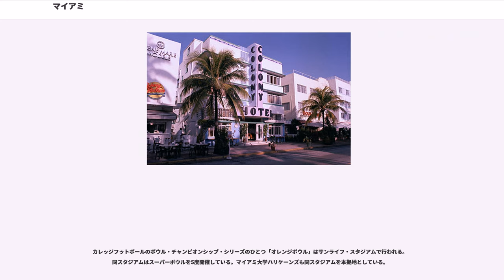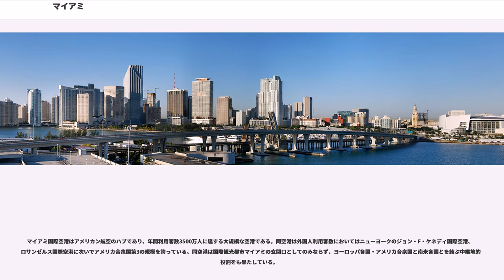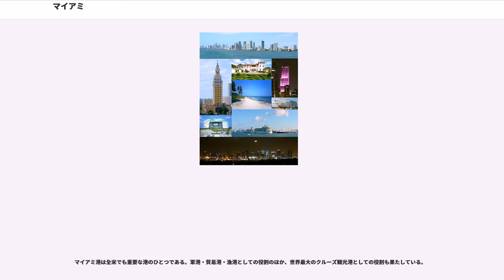マイアミ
マイアミ・デイド郡_(フロリダ州)

マイアミ（ ）は、アメリカ合衆国フロリダ州の主要都市で、州の南端に位置する。

マイアミとその都市圏は・ビスケーン湾・エバーグレーズ・大西洋に囲まれた地域に位置している。同市はフロリダ州最大の人口を持つ郡であるマイアミ・デイド郡の郡庁所在地、かつ最大都市。2014年、アメリカのシンクタンクが公表したビジネス・人材・文化・政治などを対象とした総合的な世界都市ランキングにおいて、世界第29位の都市と評価されており、アメリカの都市では第7位である。

一口に「マイアミ」と言ってもその範囲は広く、またその性格も多様性に富んでいる。マイアミビーチ市は世界的に有名な観光都市・保養都市であるが、マイアミ市は大規模なダウンタウンが展開する商工業都市であり、重要な港湾都市でもある。また、キューバに近いという地理的条件から、南郊の市に大規模な空軍基地を抱えるなど、軍事都市としても重要である。また、南西郊の市は名門マイアミ大学を抱え、富裕層やリタイア層の多い高級住宅地である。一方、北西郊のハイアリア市はヒスパニック系の住民比率が全米で最も高い、貧しい地域である。

マイアミ市のみの人口は36万2470人（2000年国勢調査）にすぎないが、マイアミ・デイド郡、ブロワード郡、パームビーチ郡の3郡に及ぶ南フロリダ都市圏の人口は5,007,988人（2000年国勢調査）で、全米でも6位の人口を抱える大都市圏である。

2012年、経済誌フォーブスは、マイアミを深刻な住宅危機や国内有数の高い犯罪率、長い通勤時間などの理由により、全米で最も惨めな都市に選んだ。

1896年にフロリダ東海岸鉄道の延長によって発達。古くは漁場として知られ、後に食品工業やグレープフルーツを始めとした果物類の集散地として発展したが、今日では豊富な労働力を活用したIC、コンピュータ、電子部品産業が発達して、俗にシリコンコーストとも呼ばれる最先端工業地域を形成。また、花卉類などの園芸作物、野菜栽培も盛んで、その集散地、貿易港にもなっている。

マイアミにはキューバ革命後に国外脱出したキューバ人が多く住んでおり、彼らがマイアミにもたらした変化は大きい。キューバ人以外にもマイアミは南米出身者の人口が多く、彼らが人口の5割近くを占めている。スペイン語は共通語で、なかには英語を話せない人も多くいる。

郊外には冬季の寒冷な気候を避けて他の州から引っ越してきた年配者やユダヤ教徒などが多く住んでいる。

サウス・ビーチのナイトクラブは世界的に有名でセレブリティなどが近くに住んでいる。

マイアミは、に位置している。気候は夏は非常に暑く雨が多い。冬でも海で泳げるほど温暖で、平均気温は摂氏18度を超え、日中の最高気温は摂氏25度を上回る。ケッペンの気候区分では熱帯モンスーン気候に属する。この気候にひかれ、冬季の寒冷な気候を避けて他州から移り住む年配者も少なくない。
だが、マイアミにも寒波はやってくることがまれにあり、その時の最低気温は氷点下になることもある。

またマイアミ一帯はハリケーンが頻繁に上陸することでも知られる。特に1992年に南郊のホームステッド市にカテゴリー5のハリケーンとして上陸したハリケーン・アンドリューは、市を壊滅状態にまで追い込んだ。
2000年現在の国勢調査で、この都市は人口362,470人、134,198世帯、及び83,336家族が暮らしている。人口密度は3,923.5/km(10,160.9人/mi) である。1,606.2/km(4,159.7人/mi) の平均的な密度に148,388軒の住宅が建っている。この都市の人種的な構成は白人66.62%、アフリカン・アメリカン22.31%、インディアン0.22%、アジア0.66%、太平洋諸島系0.04%、その他の人種5.42%、及び混血4.74%である。ここの人口の65.76%はヒスパニックまたはラテン系である。この都市の民族的な構成はキューバ系34.1%、アフリカン・アメリカン22.3%、ニカラグア系5.6%、ハイチ系5.0%、及びホンジュラス系3.3%である。

この都市内の住民は21.7%が18歳未満の未成年、18歳以上24歳以下が8.8%、25歳以上44歳以下が30.3%、45歳以上64歳以下が22.1%、及び65歳以上が17.0%にわたっている。中央値年齢は38歳である。女性100人ごとに対して男性...